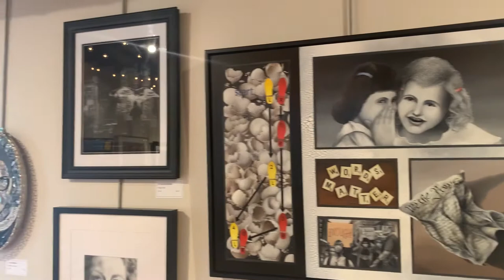Lehigh Art Alliance 87th Annual Summer Juried Exhibition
A Tour through the Lehigh Art Alliance 87th Annual Summer Juried Exhibition at the Historic Luckenbach Mill in Bethlehem, PA.